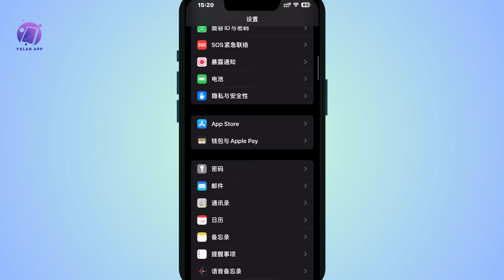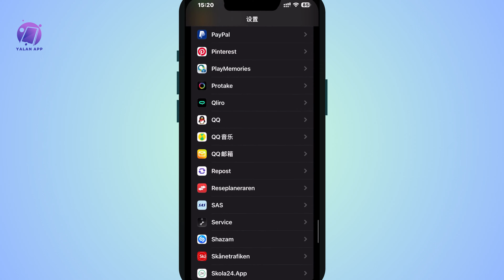如何更改 Netflix 的语言 (2025)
如果您想在 Netflix 的语言，我这个视频将会帮助到您，如果您还有什么问题请评论区给我留言，谢谢！